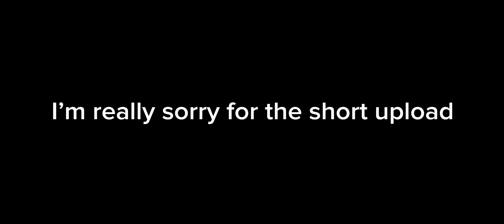EZFN Queues…. (Random Video)